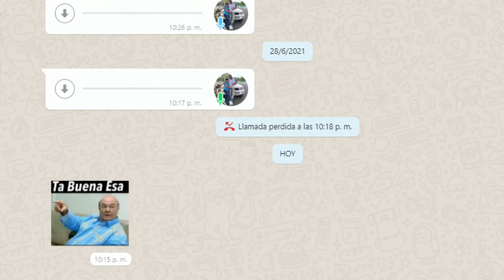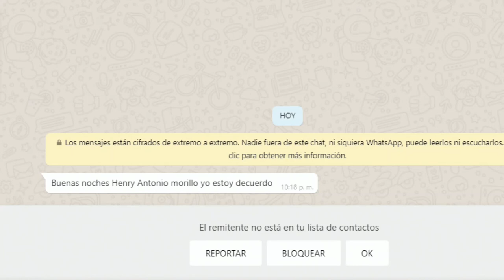Estudio dice Luis Abinader el tercer presidente mejor valorando en todo el mundo comenta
dice Vladimir Ferreiras